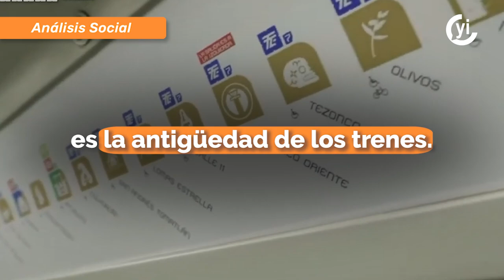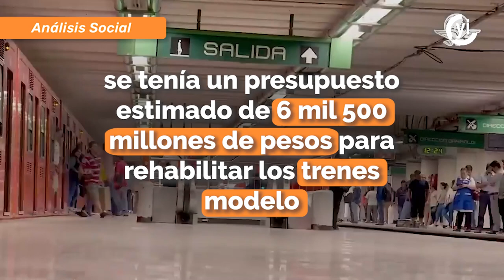Trenes del Metro de la CDMX tienen entre 30 y 40 años de antigüedad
Se tenía contemplado que los trenes modelo NM-79 serían rehabilitados entre 2020 y 2024, con un costo estimado de 6 mil 500 millones de pesos. Sin embargo, el proyecto fue desechado por considerarlo costoso.